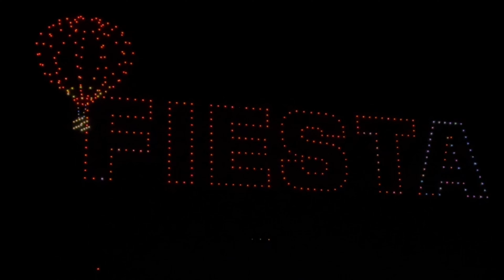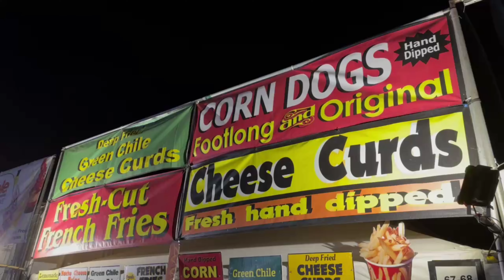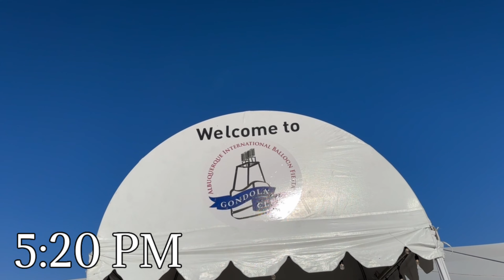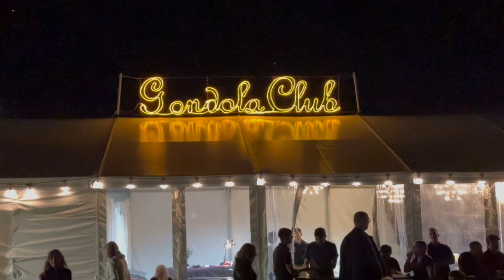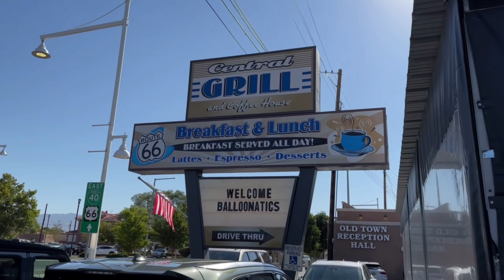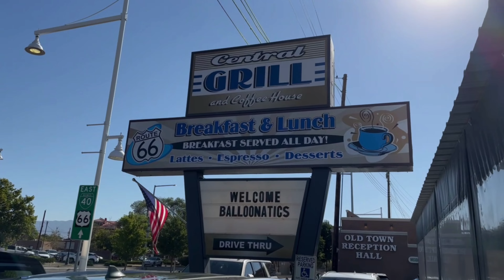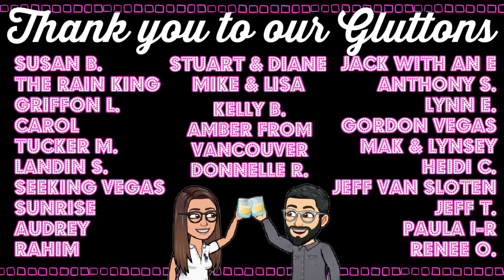Albuquerque Balloon Fiesta: A Must-do On Your Bucket List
Add the Albuquerque International Balloon Fiesta to your Bucket List

In October the Albuquerque International Balloon Fiesta creates an enchanted world of special shape balloon rodeos, twilight balloon glows, and vibrant balloon-filled skies.

Brisk autumnal mornings in the Rio Grande Valley create an otherworldly backdrop for the breathtaking majesty of our most popular event, Mass Ascension. The experience of watching hundreds of gentle airy giants take flight at once humbling and inspiring. It’s the allure of these magical moments and more that have continued to bring ballooning fans worldwide together for more than 51 years.

This is our story of the 2024 Balloon Fiesta where we took a ride with Rainbow Ryders in a Hot Air Balloon, get VIP treatment at the Gondola Club during the evening festivities and try out some of the most popular lunch spots in Albuquerque: Duran's Pharmacy and Central Grill and Coffee House

josh and rachael
albuquerque balloon festival
albuquerque balloon fiesta
hot air balloon festival
albuquerque international balloon fiesta
balloon fiesta
albuquerque balloon festival tips
albuquerque balloon festival mass ascension
albuquerque balloon festival 2024
new mexico events
bucket list
balloon festival
abq balloon fiesta
albuquerque balloon fiesta 2024
balloon fiesta abq